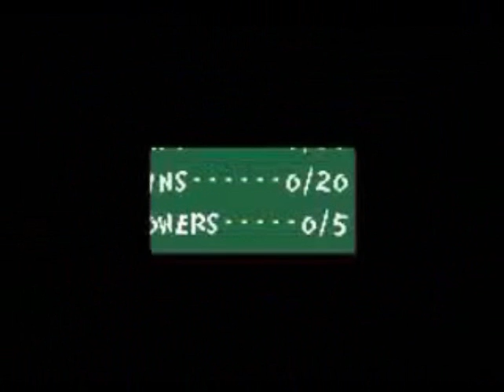Let's Play Yoshi's Island 37: Surprise Fish!